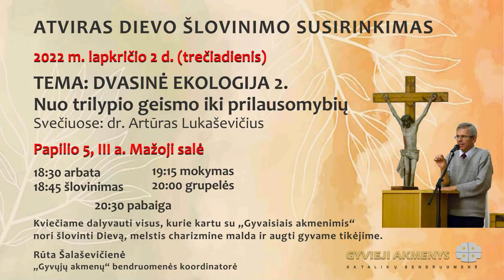ATVIRAS DIEVO ŠLOVINIMO SUSIRINKIMAS│Nuo trilypio geismo iki prilausomybių“│Dr. Artūras Lukaševičius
Mielieji,
maloniai kviečiame Jus
📍 Lapkričio 2 d., trečiadienį, 19:00 val.
į Katalikų bendruomenės „Gyvieji akmenys“
atvirą Dievo šlovinimo susirinkimą –
Tema: „DVASINĖ EKOLOGIJA 2.
             Nuo trilypio geismo iki prilausomybių“
📍 Svečiuose dr. Artūras Lukaševičius
📍 SUSITIKIME GYVAI
Papilio g. 5, 3 aukštas, mažoji salė
Kaunas
Maldos bendrystėje 🙏
Katalikų bendruomenė „Gyvieji akmenys"